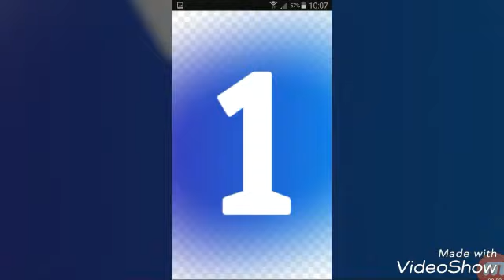Art contest results/winners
:D
Song : drown by get scared